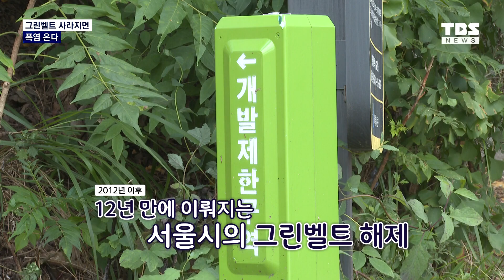그린벨트 해제로 서울 더 뜨거워질까? [인싸_파일럿]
건물과 도로가 밀집해 있는 도시는 다른 지역보다 상대적으로 더 덥습니다.

최근 서울시가 그린벨트를 해제하고 주택 공급 계획을 발표하면서 서울이 더 더워질 것이라는 우려가 나오고 있습니다.